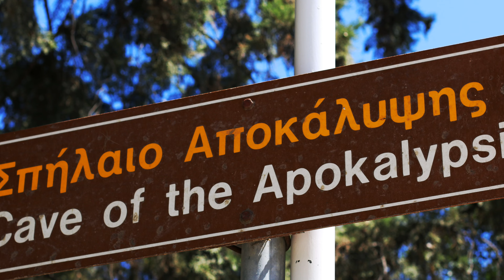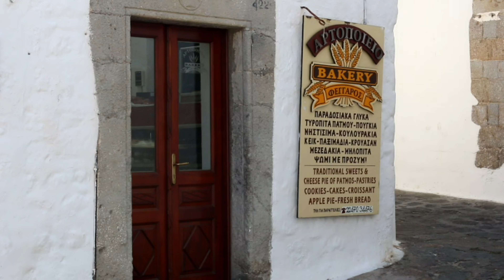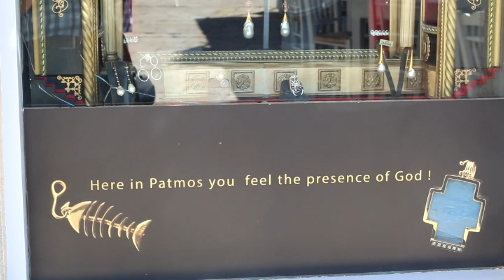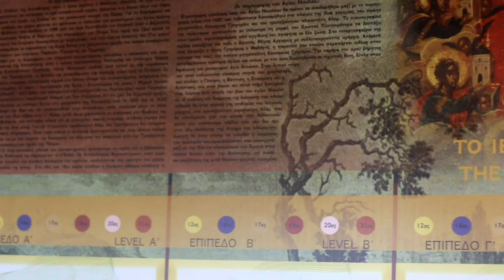Greece - Patmos Island